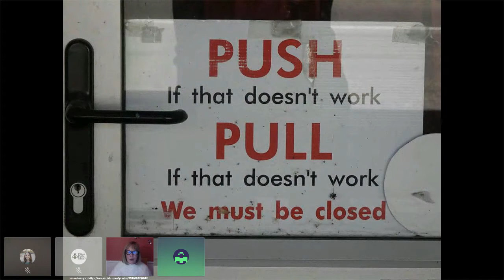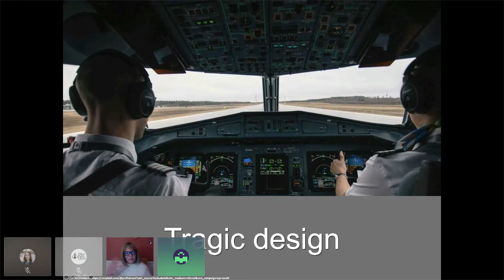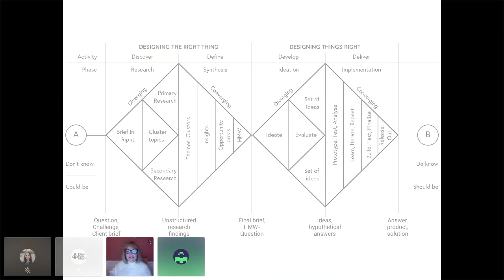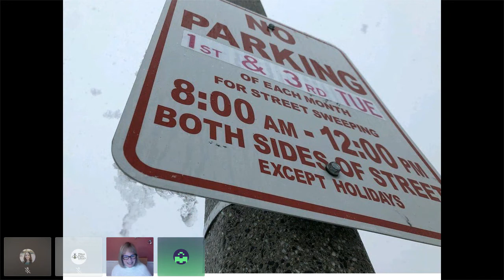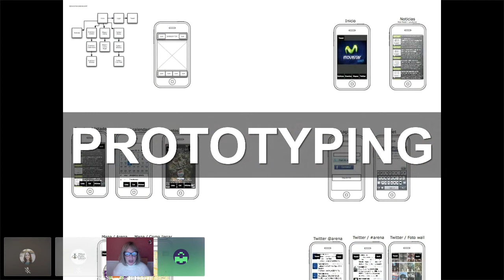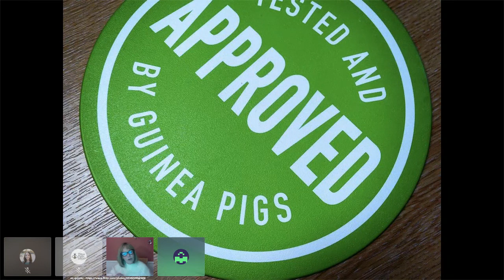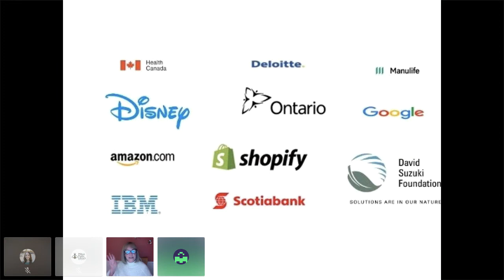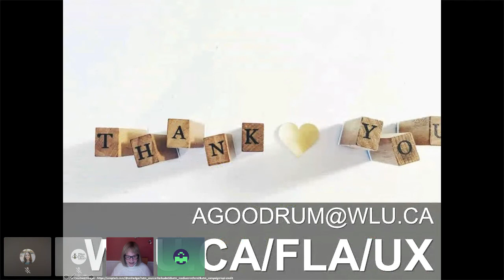Designing a Better World, One Experience at a Time - Laurier Milton Lecture Series, January 13, 2021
Have you ever tried to use a new piece of software or a new device and not been able to get it to work easily?  Have you ever found yourself standing in a line (or waiting on hold) for a service exchange that only took a couple of minutes to sort out? Have you ever gone to a website for some information and not been able to find what you were looking for?  All of these experiences can be vastly improved by a process called User Experience Design (UXD).  Trained UX Designers are used by companies in every industry, by non-profits and by government agencies to improve their products, software and services. In this short talk, Dr. Abby Goodrum talks about the risks of not taking a user-centered perspective and showcases examples of organizations that are making the world a better place through design.